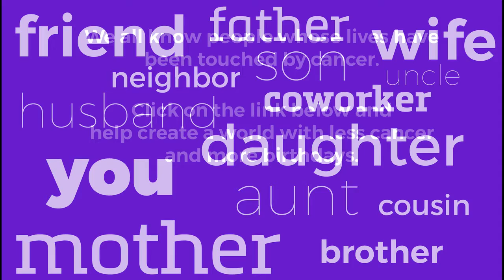Paint Your World Purple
Just $1 makes a difference!
This is the last day of the nationwide ‪#‎PaintYourWorldPurple‬ Fundraising Challenge!